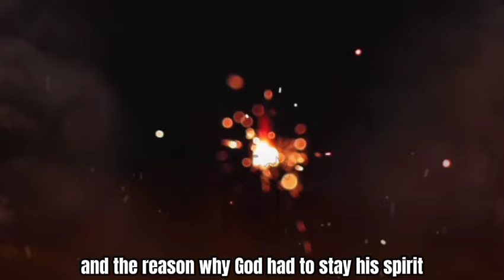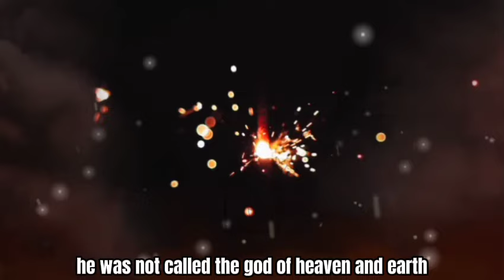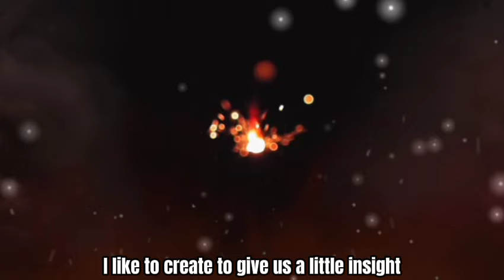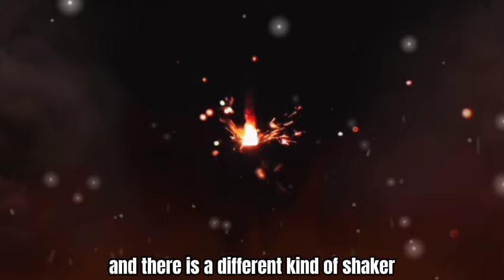If you don't know this SECRET , you can't move in GOD'S POWER 🔥🔥- Apostle Arome Osayi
Credit
INSHOT
CAPCUT

COPYRIGHT
I own the copyright of this video. This video is an original creation of Priestly Nation.